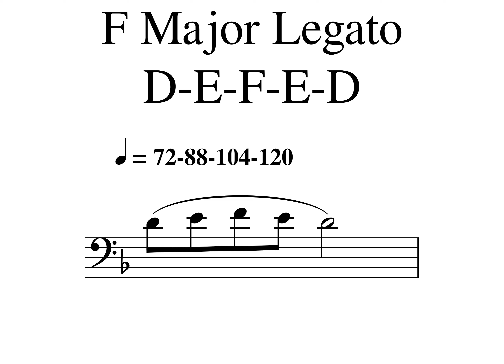13 F Major 3 Notes Legato Tempo 72 88 104 1200001